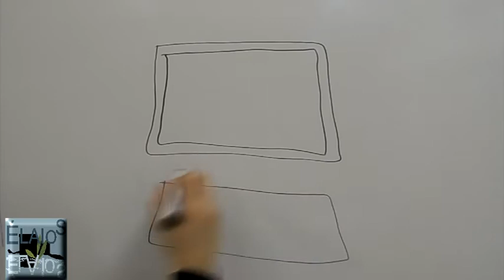Modern Spark Chamber Beamline for schools. IES Élaios, Zaragoza, Spain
Building a modern spark chamber